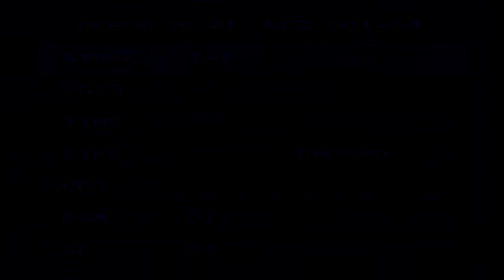Let's Play Inspector Gadget Part 4: Egyptian Dangers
We start a stage with less annoying traps. Despite the difficulty this is actually one of my favorite levels in the game.